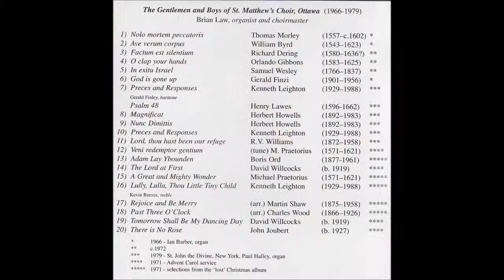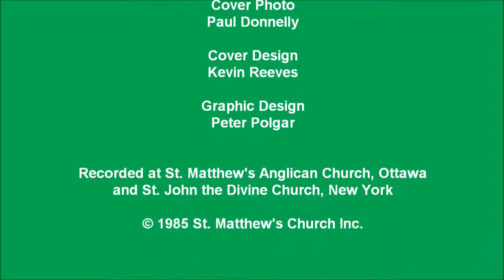12 - Veni redemptor gentium (Puer nobis nascitur): Michael Praetorius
From "The Gentlemen and Boys of St. Matthew's Choir", a compilation CD that commemorates the 40th anniversary of the Men and Boys' Choir with music recorded in the period from 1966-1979, directed by Brian Law. It includes anthems recorded between 1966 and c. 1972, selections from an Advent Carol Service and a "lost" Christmas Album recorded in 1971 and selections from an Evensong sung at St. John the Divine in New York in 1979.